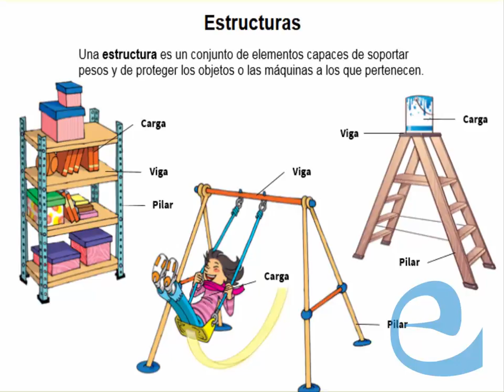Pesos y cargas